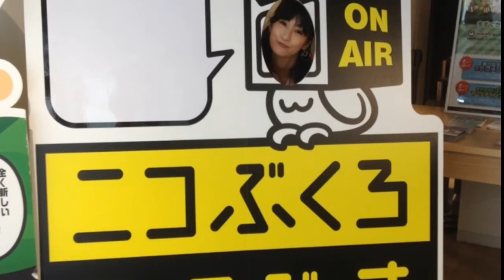ラクーアの夏の思い出ドロップ静止画バージョンくるみんアロマ2015